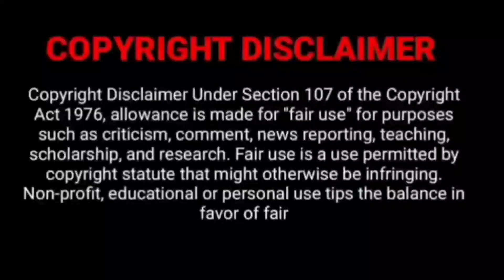Tobeyയുടെ Spiderman 4 തിരിച്ചുവരുന്നു ? Sam Raimi interested after Dr Strange | Latest news | MCU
ടോബിയുടെ സ്‌പൈഡർമാൻ MCUൽ തിരിച്ചു വരുമോ ?
Sam Raimi Spiderman 4 going happen ??

Host  : Sree Nandan